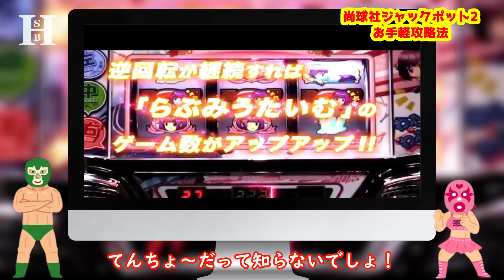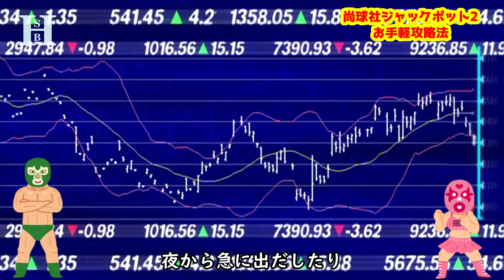閉店間際になるとなぜか連チャンしだすパチスロ 尚球社4号機「ジャックポットⅡ」実は知らず知らずのうちに攻略法を使っていた!?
1993年に尚球社、今の岡崎産業よりリリースされた4号機「ジャックポットⅡ」
世間は山佐の「ニューパルサー」がニューパル連チャンでブイブイ言わせてるこの頃、このジャックポットⅡもまるでノーマルとは思えない連チャンがユーザーを虜にした台でした。
いやだってね、夕方過ぎまで全くでてない、いわゆる「低割数」で粗利ガッポガポ状態だったのにも関わらず閉店間際になるとイッキに赤字に転落！なんて事もしばしば
変わった基板だよね～なんて言ってたらなんと！左のストップボタンを連打するだけでボーナスが掛かり易くなる、なんて嘘の様な攻略法が発覚

閉店間際に「ナチュラル」に左ストップボタンを連打
連チャンしちゃうし、閉店間際だしって事で更にストップボタンを連打
また連チャンしちゃう

のループ状態を意図せず作り出していたというトンデモねぇスロットだったわけで

と言う事で今回も是非最後までお楽しみ下さい！

【ぱちんこ業界30年　スーパーバニーハンターちゃんねる】
ぱちんこ業界30年！スーパーバニーハンターちゃんねるです！
30年間ぱちんこ業界に携わり裏も表も、酸いも甘いも、色々見て来たモノや体験した出来事を中心に動画をUPしています！